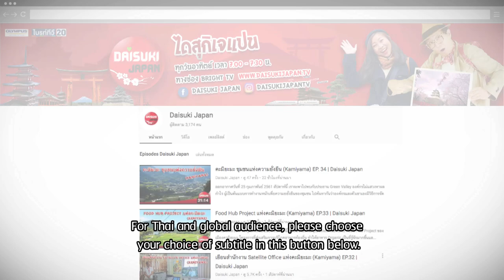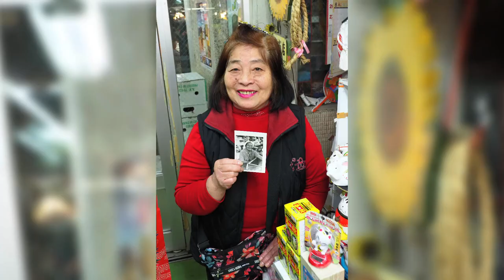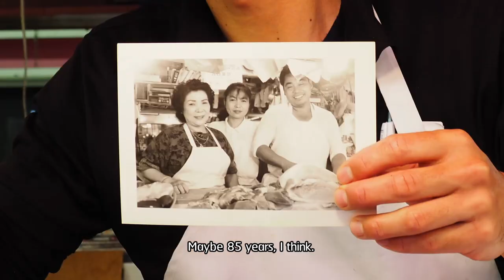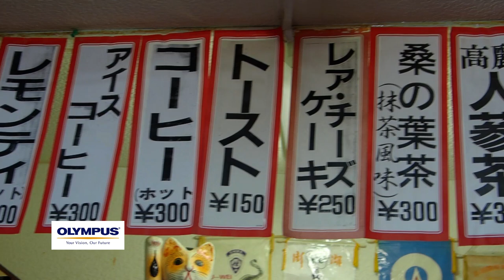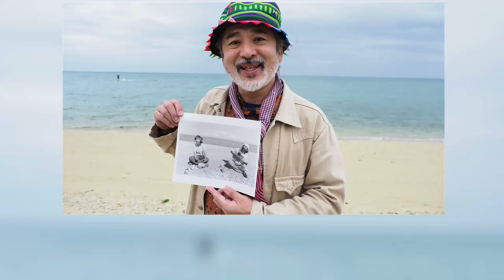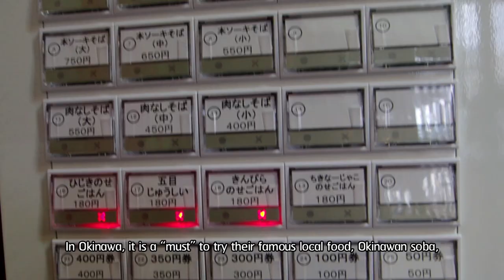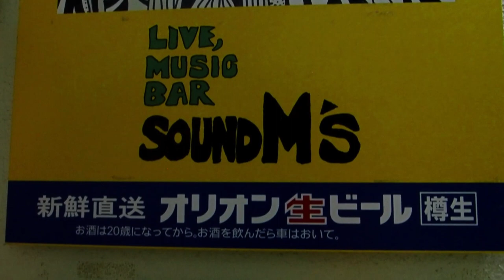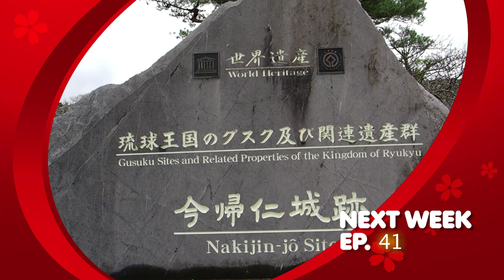ย้อนวันวานภาพถ่ายและเสียงเพลงกับศิลปินโอะกินะวะ Yachimun (Okinawa) EP. 40 | Daisuki Japan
This Episode of Daisuki Japan! in Okinawa. Feel the joy and energy through an Okinawan artist with a vibrant soul, Yachimun. Explore the town of Naha and enjoy delicious Okinawan food with locals.
Sing along as we explore. Don't miss out Daisuki Japan! every Sunday on this channel.

โอะกินะวะจะมอบพลังและความมีชีวิตชีวาผ่านศิลปินผู้เบิกบานอย่าง ยาจิมุน สำรวจเมืองนาฮะและทานอาหารประจำโอะกินะวะไปกับคนพื้นที่ ร่วมเดินทางและร้องเพลงไปด้วยกัน